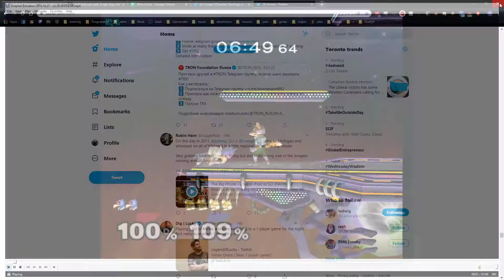couple things for vs falco